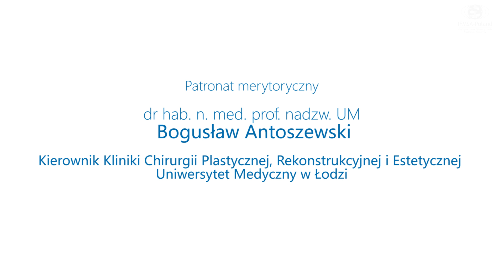Jak szyć? Odcinek 1. Narzędzia chirurgiczne [ENG. SUB]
A stich in time: Basics of surgical suturing. Ep. 1 BASIC SURGICAL INSTRUMENTS

W pierwszym odcinku dowiesz się, jakie narzędzia wchodzą w skład podstawowego zestawu chirurgicznego i jak używać ich w prawidłowy sposób.